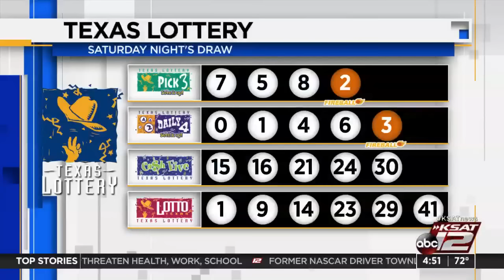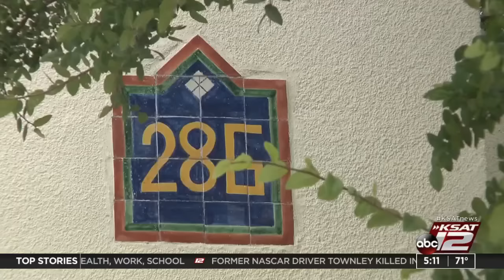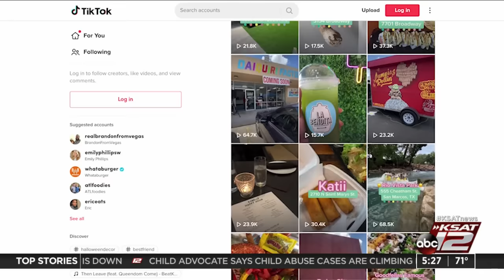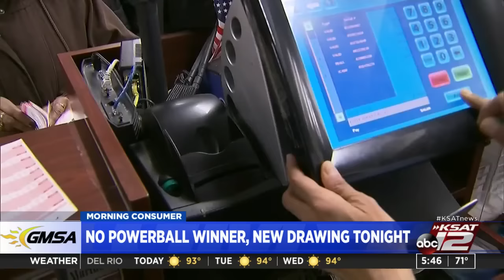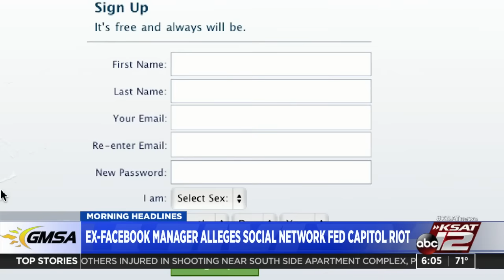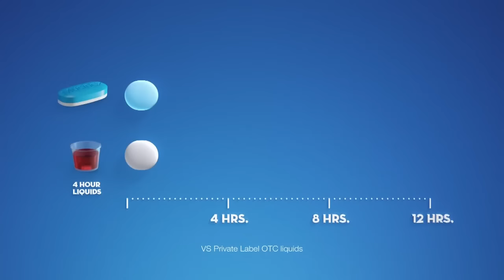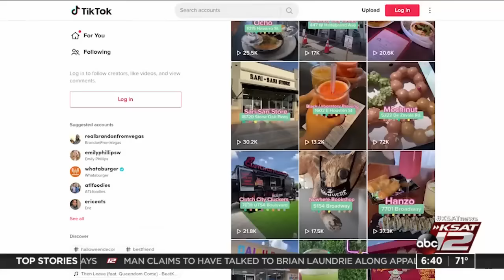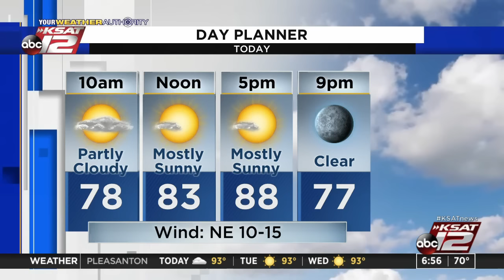Good Morning San Antonio : Oct 04, 2021